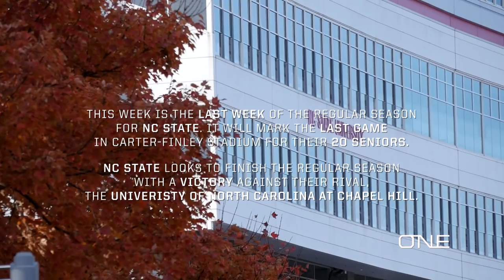ONE with Wolfpack Football: Episode 14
A Learfield Original Documentary Series, ONE with Wolfpack Football will feature behind-the-scenes footage of all aspects of the NC State football program, following the stories of the coaches and student-athletes.